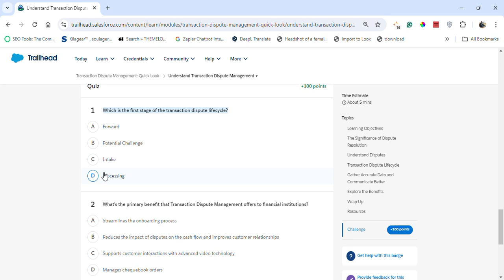Transaction Dispute Management Quick Look | Salesforce Trailhead | Quiz Solution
Module: Transaction Dispute Management: Quick Look ( Quiz Solution )
Track transaction disputes and resolve them faster to improve customer relationships.
Unit-1: Understand Transaction Dispute Management
Connect On:-

salesforce
salesforce developer
salesforce crm
salesforce cpq
salesforce intergation
salesforce trailhead

trailhead salesforce
trailhead